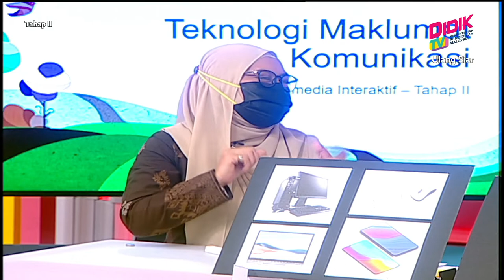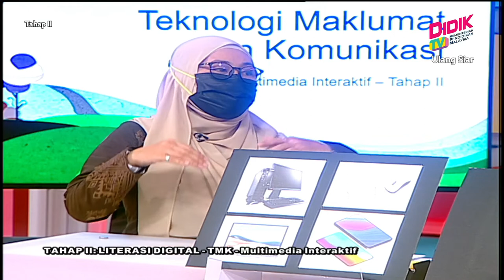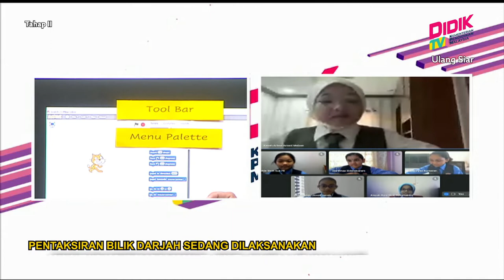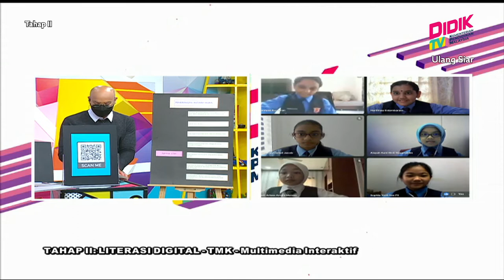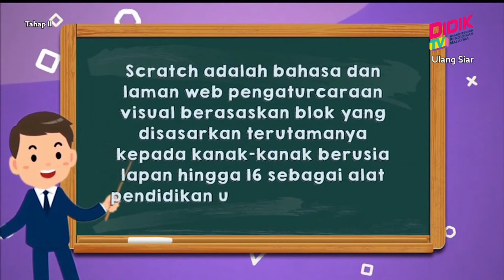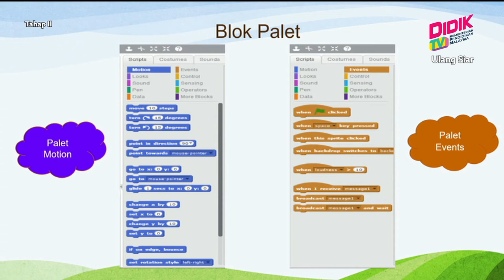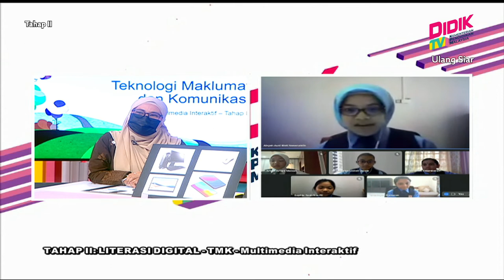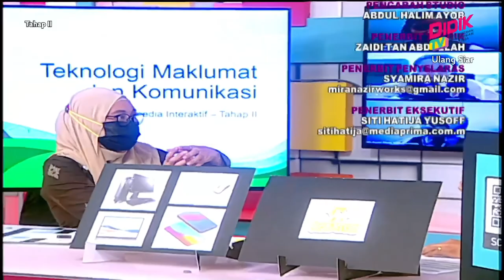Tahap II (Tahun 4 - 6) | LiterasI Digital - TMK - Multimedia Interaktif [R]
Tajuk: LiterasI Digital - TMK - Multimedia Interaktif [R]
Guru: Nur Khairiyah Abdullah